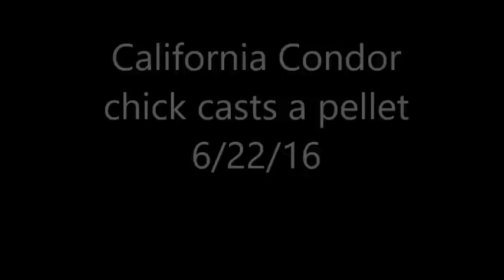California Condor Chick casts a pellet 6/22/16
The chick is starting to get bits of fur mixed in with its food from mom and dad. This fur is indigestible and is eventually regurgitated as waste. This wad of fur is called a casting. Unlike an owl pellet, condor pellets do not contain bones b/c Condors can digest bones.